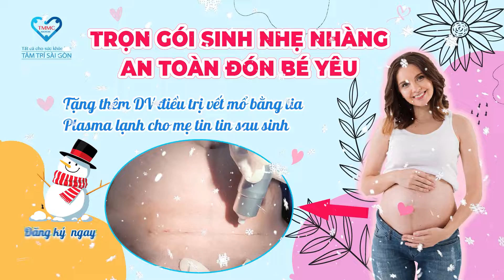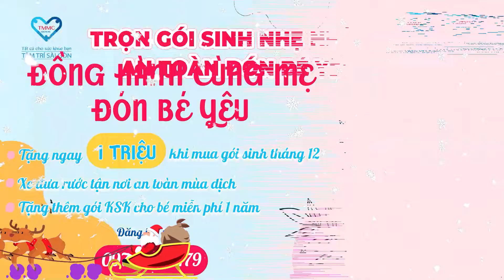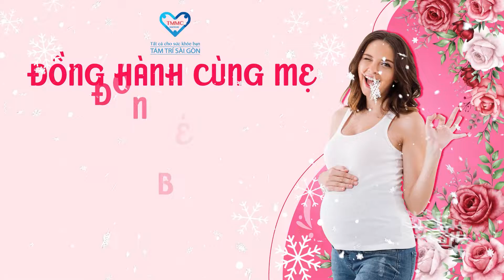Trọn gói sinh cho mẹ an toàn đón bé yêu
SINH CON NHẸ NHÀNG VỚI HÀNG NGÀN ƯU ĐÃI

Từ ngày 12/11/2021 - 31/01/2022, Bệnh viện Đa khoa Tâm Trí Sài Gòn dành 300 voucher giá trị từ 300k, 700k và 1TRIỆU đồng cho các mẹ bầu.

 Với gói sinh trọn gói, các mẹ sẽ được các giá trị vượt trội sau:

-- Có xe đón rước tận nơi lúc sinh.

-- Hỗ trợ tiêm vaccine ngừa Covid-19 khi có đợt tiêm chủng.

-- Tặng gói chăm sóc sức khỏe miễn phí cho bé 12 tháng.

-- Miễn phí khám và tư vấn tiêm vaccine cho bé.

-- Tặng bộ sơ sinh cho bé...

Điều trị vết mổ sau sinh bằng công nghệ plasma lạnh giúp mẹ tự tin hơn.

Đặc biệt, tặng ngay 1 triệu đồng khi các mẹ chuyển khoản 100% cho gói sinh trọn gói trong tháng 11 và 12/2021 và tháng 1/2022.

-- Mẹ và gia đình không phải lo lắng lựa chọn điều gì tốt cho bé vì tất cả đã nằm trọn trong gói sinh.

-- Với các dịch vụ trước, trong và sau khi sinh giúp mẹ và bé luôn được mạnh khỏe và an toàn trong suốt hành trình vượt cạn gian nan.

-- Được tư vấn và chăm sóc bởi các Y Bác Sĩ và nữ hộ sinh giàu kinh nghiệm, tận tình và chu đáo.

-- Cùng với các trang thiết bị hiện đại và kỹ thuật tiên tiến.

-- Đặc biệt, các bạn tư vấn viên luôn túc trực online để có thể hỗ trợ dù mẹ ở bất kỳ nơi đâu.

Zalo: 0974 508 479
Messenger:  m.me/benhviendakhoatamtrisaigon